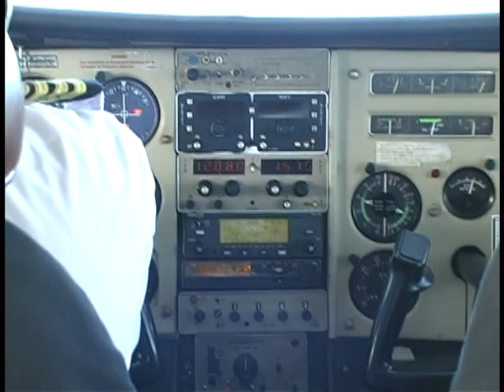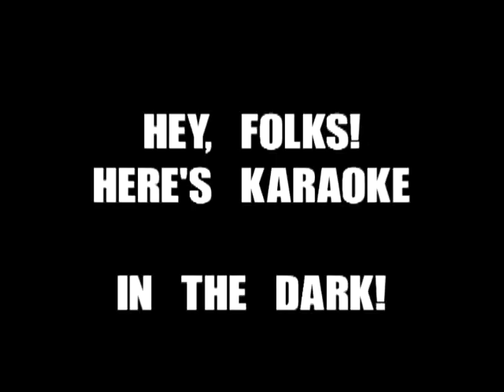2002 A Jamacian Odyssey